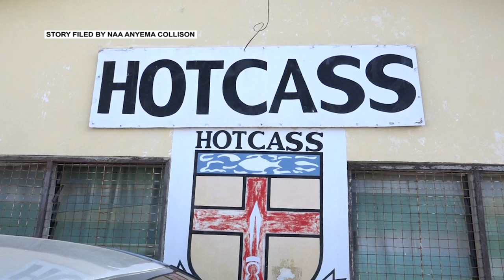Holy Trinity Cathedral Senior High School Struggling With Bad Class Room Infrastructure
Holy Trinity Cathedral Senior High School, located in the heart of Accra, is one of the oldest and most prestigious schools in Ghana.
Founded in 1940, the school has a long history of academic excellence and has produced some of the country's most prominent leaders.
However, despite its impressive reputation, the school is currently facing a major problem: poor class infrastructure.
Several classrooms in the school are in a state of disrepair, with broken windows, leaking roofs, and dilapidated desks and chairs.
Naa Anyema Collison has been accessing  the impact on teaching and learning